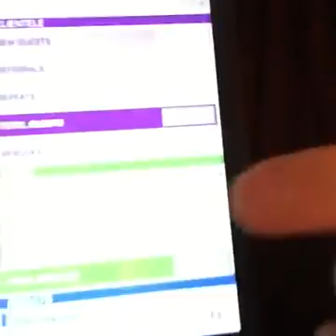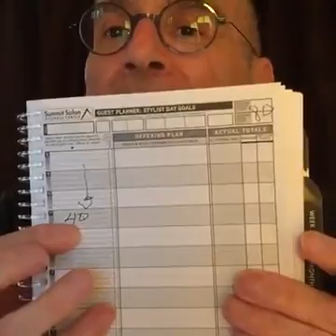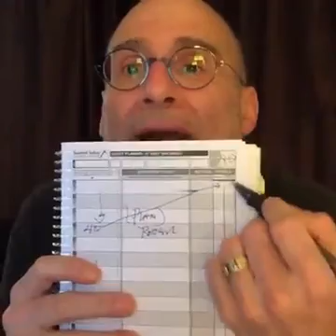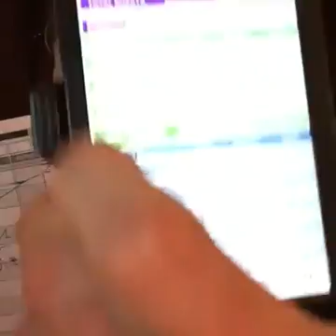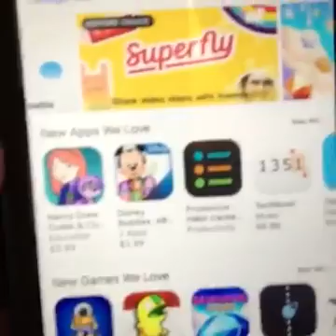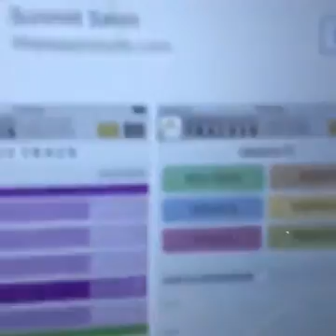5-Michael Cole: Use Your App - Explode Your Pay